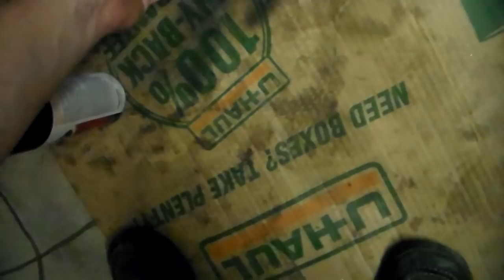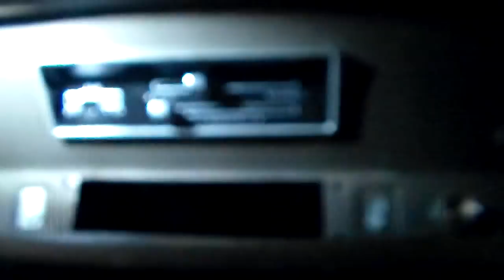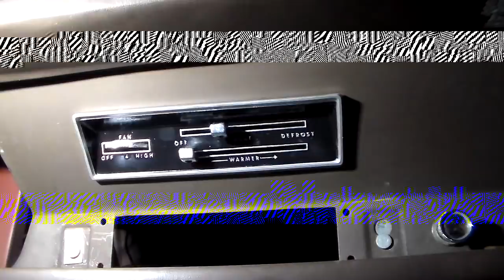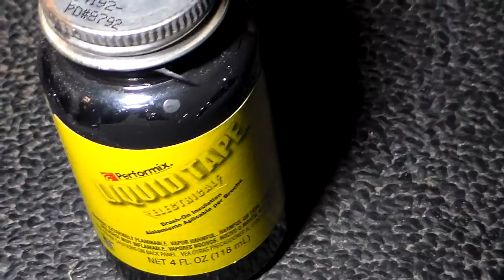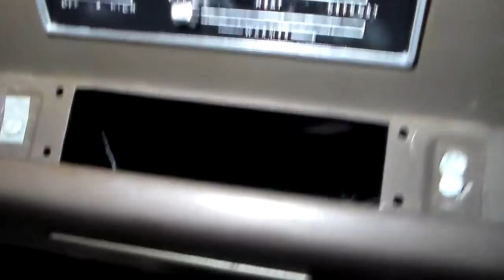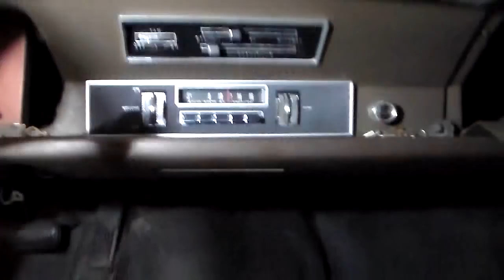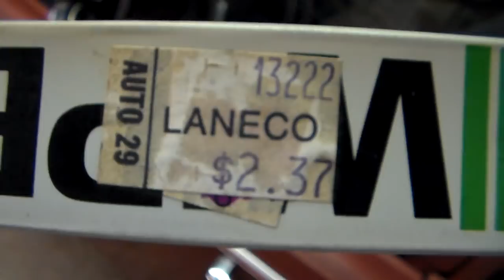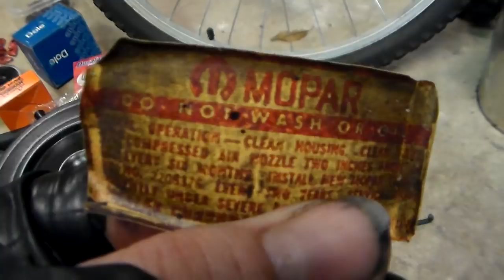1 month of work on 1968 Valiant condensed to one hour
This car got pushed aside during my move, but now it's time to get it put back together.